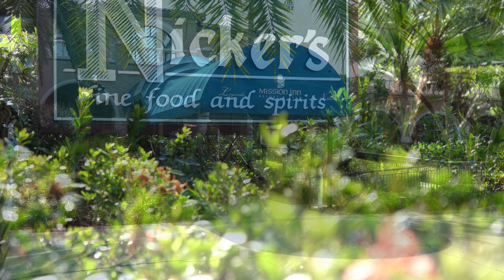Mission Inn Resort & Club - January Features